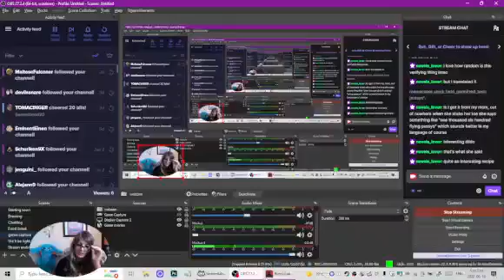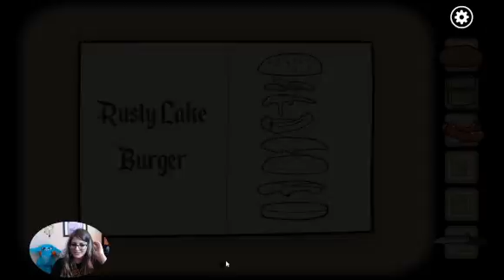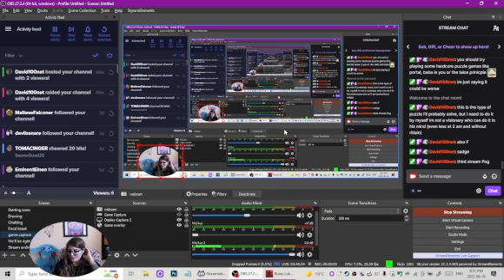Highlight: Playing Rusty Lake Paradise! Pt 2 (back from break)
Part 2 of Rusty Lake paradise! (Cut out the breaks!)